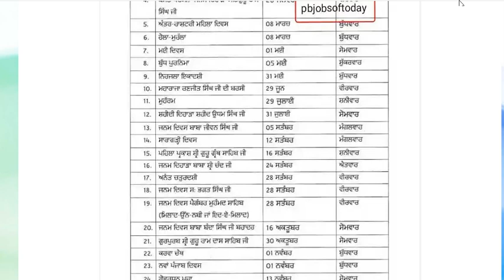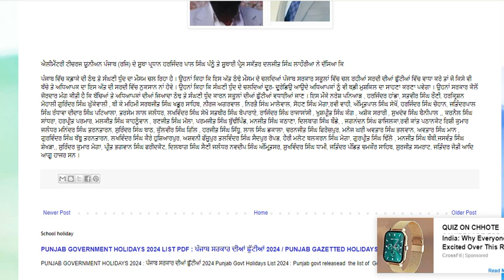Punjab School Holiday News, Punjab Holiday News, Punjab School Latest News, School Closed News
Punjab School Holiday News || Punjab School News Today|| School Holiday ,
Punjab School Holiday News | Punjab Office Holiday News |  Punjab Latest News | School Closed News